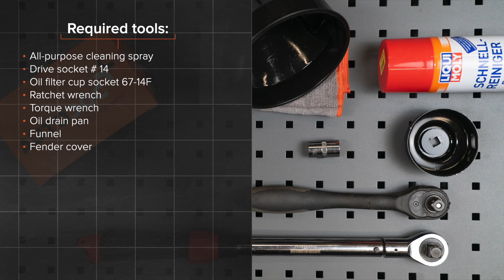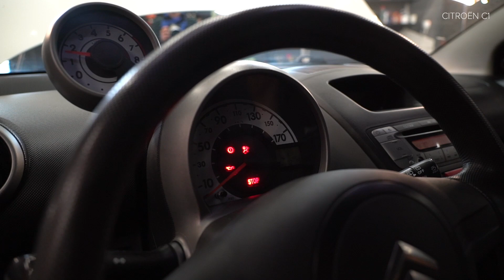Πώς αντικαθιστούμε φίλτρο λαδιού και λάδι κινητήρα σε CITROEN C1 (PM, PN) [ΟΔΗΓΊΕΣ AUTODOC]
Πώς αντικαθιστούμε φίλτρο λαδιού και λάδι κινητήρα σε CITROEN C1 (PM, PN) 1.0 Hatchback 2005–2014 [ΟΔΗΓΊΕΣ AUTODOC]

Το φίλτρο λαδιού και λάδι κινητήρα στα αυτοκίνητα PEUGEOT 107 (PM, PN) Hatchback (06.2005–...) / TOYOTA Aygo (AB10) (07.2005–...) / PEUGEOT 1007 Hatchback (04.2005–...), θα πρέπει να αντικαθίσταται κανονικά, με μια συγκεκριμένη διαδικασία. Παρ’ όλα αυτά, ενδέχεται να υπάρξουν ελάχιστες διαφοροποιήσεις, λόγω συγκεκριμένων χαρακτηριστικών του σχεδιασμού του οχήματος.

🔝 Οι κορυφαίες μάρκες που παράγουν φίλτρο λαδιού και λάδι κινητήρα: BOSCH, MANN-FILTER, STARK, FEBI BILSTEIN, MAHLE ORIGINAL

Όλα τα βίντεο και τα pdf με οδηγίες για την αντικατάσταση ανταλλακτικών σε CITROEN C1: κατεβάστε και παρακολουθήστε τα στο AUTODOC CLUB

🛠️ Τα εργαλεία που χρειάζεστε για να αντικαταστήσετε φίλτρο λαδιού και λάδι κινητήρα:
- καθαριστικό σπρέι γενικής χρήσης
- καρυδάκι no. 14
- καρυδάκι φίλτρου λαδιού 67/14-F
- kλειδί kαστάνιας
- δυναμόκλειδο
- δοχείο αποστράγγισης λαδιού
- xωνί
- kάλυμμα φτερού